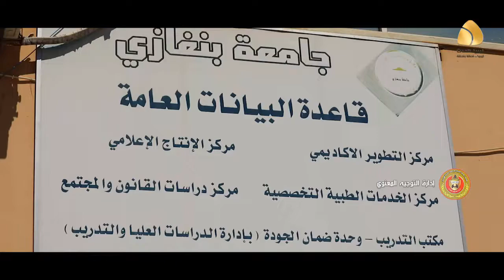اتفاق تعاون بين إدارة التوجيه المعنوي وجامعة بنغازي تستهدف شريحة الشباب